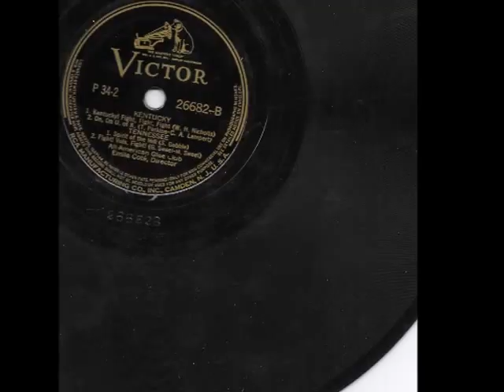Victor Records 26682 Southern College Medley Alabama Auburn Kentucky Tennessee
All American Glee Club: Southern College Medley
Permalink:

Victor Records 26682-A (1940 Vintage)
Victor Records
P34-1 All American Glee Club: Emile Cote, Director
Southern College Medley
Alabama
(1) Alabama’s Day (Thornton W. Allen)
(2) Song of the Crimson Tide (Stark Paget)
Auburn
(1) Fight’Em (J. Marino-W.Sykes)
2. Alma Mater (Wm. T. Wood.”24”)

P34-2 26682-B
Kentucky
(1) Kentucky, Fight, Fight (W.H. Nicholls)
(2) On, On, U of K (T.Perkins-C.A.Lampert)
Tennessee
(1) Spirit of the Hill (S. Gobble)
(2) Fight Vols, Fight! (G. Sweet-M. Sweet)
All American Glee Club: Emile Cote, Director